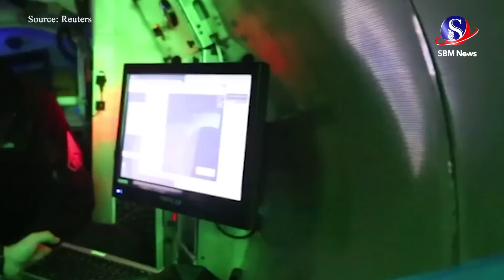អ្នកជំនាញធ្លាប់បានព្រមានអំពីសុវត្ថិភាពនៃនាវាមុជទឹក Titan ដែលកំពុងបាត់ខ្លួនតាំងពីឆ្នាំ២០១៨ | SBM NEWS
អ្នកជំនាញធ្លាប់បានព្រមានអំពីសុវត្ថិភាពនៃនាវាមុជទឹក Titan ដែលកំពុងបាត់ខ្លួនតាំងពីឆ្នាំ២០១៨